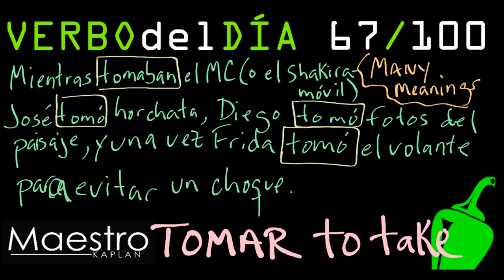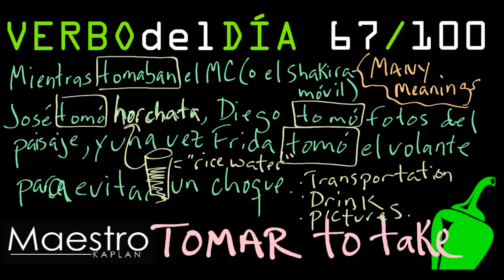Verb of the day TOMAR – TO TAKE 67/100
Verbs are the building blocks of Spanish and some of the most important words to memorize. I picked 100 verbs that I think that you should know. Each day for the next 100 days, I will put showcase a new verb with an original sentence. Your goal is to write a new sentence in the comments and then use that new verb 5 times that day.

There is no particular reason for these 100 verbs nor the order in which they will be presented. Simply put, if you are going to spend time memorizing vocabulary, it should be verbs.

Link to buy the verb book:
Kendris 501 Verbs
Kendris 300 Verbs